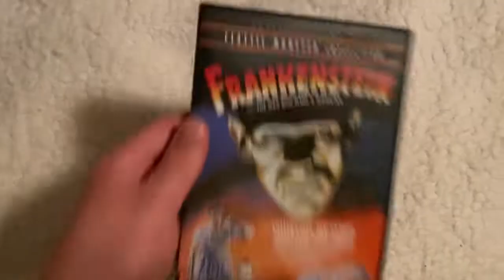Frankenstein (1931) 1999 DVD Overview